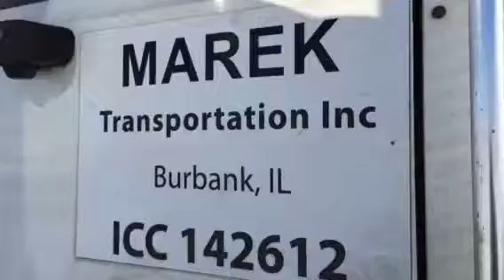Sliczna pogoda,dzien jak codzien...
Zaraza druga polowa meczu Poslka-Katar.Filmik zrobiony doslownie prZed trzema minutami,swiezyniec